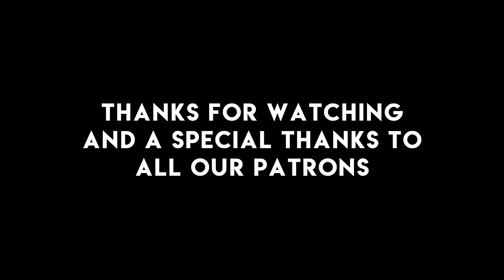Talkin' About My Baby - Pomplamoose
So this song is pretty self-explanatory. Again (like "All American Blues") probably not coming from the most noble place? Oh well. This is Nataly BTW. I feel like I'm pretty level-headed when it comes to personal criticism. Like yesterday, I was reading the comments on "Maneater" which Hall & Oates was kind enough to repost to their Facebook page. It had about 55k views and ALL THE COMMENTS were about how weak the indie vocalist is. I read it and thought, "Aw, bummer they don't like me." But I also agreed that in comparison to Hall & Oates, my vocals are very soft, so if that's what you're into I get it! I went about my day and didn't think about it again. People are allowed to have their opinions. That said, when it comes to my friends or worst of all Jack, you better HOLD. ME. BACK. It takes so much self-control to not unleash the kraken on people who attack or even just "don't really like" your loved ones. The best advice you'll ever get is don't read the comment section (it applies to more than the internet). But when the comment section comes to YOU via twitter or at a live show or whatever...it takes every ounce of reason. Every single ounce. Anyhoo. I know I'm just inviting people to say something mean now, but fortunately most of the folks who comment on our videos are pretty darn thoughtful. Thanks for that :)

Talkin' About My Baby by Pomplamoose

LYRICS
Call me reckless
Call me loud
Call me selfish
I’m not too proud
Say I’m cruel
Behind my back
Tell me I’m a fool
You know I’ll check the facts
But if you’re talkin’ bout my baby
I’m gonna take it personal

Call me backwards (backwards)
Call me blind (blind)
Out of touch (of touch)
Or out of line (line)
Say I’m vain
Or just plain weak
Slap me in the face
I’ll turn the other cheek
Yeah if you’re talkin’ bout my baby
I’ll hit you with an arsenal

So don’t you do that
(Don’t you do that)
Don’t you talk that smack
Cause I can play it cool
(She can play it cool)
But I can also be very unreasonable

So call me crazy (crazy)
Or too uptight (up-tight)
Tell me where to put it
I’ll be so polite
Said if you’re talkin’ bout my baby

CREDITS
Lead Vocals: Nataly Dawn
Keys: Jack Conte
Guitar: Brian Green
Bass: Nick Campbell
Drums: Ben Rose
Background Vocals (right): Loren Battley
Background Vocals (left): Kathryn Shuman
Engineer: Tim Sonnefeld
Mixing/Mastering: Caleb Parker
Cinematography: Merlin Showalter

Recorded at Redstar Recording in Los Angeles.